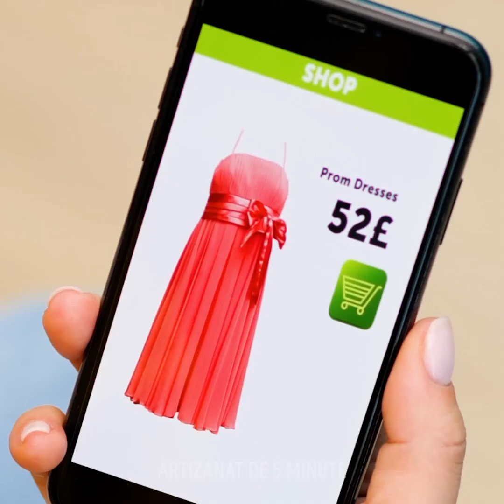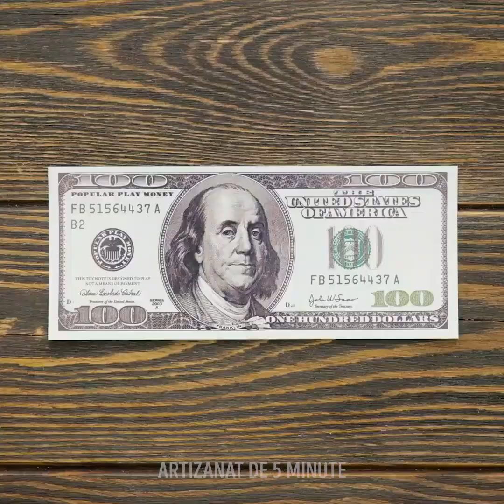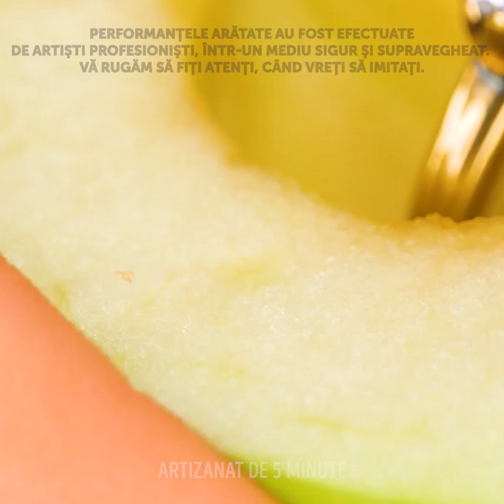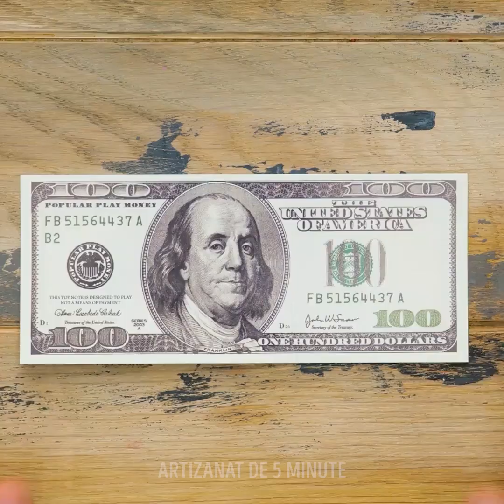CUM SĂ ASCUNZI ORICE || 28 DE TRUCURI TRĂSNITE, CARE CHIAR FUNCȚIONEAZĂ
LOCURI ÎN CARE ÎȚI POȚI ASCUNDE BANII, LA CARE NIMENI NU S-AR GÂNDI NICIODATĂ

Poți ascunde bani și obiecte mici și scumpe într-o coajă de ou. Curăț-o, pune lucrurile înăuntru și apoi acoperă gaura cu semințe. Toarnă deasupra super glue, pilește locul și apoi dă cu vopsea albă pe deasupra.
În zilele în care ieși la alergat, ascunde-ți banii și cheile în limba încălțărilor: taie-o pe mijloc, lipește de ea niște bandă cu scai și bagă-ți obiectele înăuntru, pentru a nu mai trebui să le cari cu tine.
Ia cu tine la plajă o țeavă de PVC și folosește-o pentru a-ți păstra băuturile la rece, în nisip.
Dacă ai de ascuns o sumă mare de bani, ia o bormașină și găurește fundul mai multor lumânări. Apoi umple găurile cu bani și acoperă-le cu bandă adezivă, pentru a-i împiedica să cadă din gaură.
Poți ascunde banii și într-o cutie de Pringles. Trebuie doar să scoți chipsurile din ea, să-ți pui înăuntru obiectele de valoare și apoi să adaugi deasupra chipsurile.

Marcaje temporale:
0:07 – Locuri incredibile în care îți poți ascunde banii
2:29 – Ascunde-ți banii printre chipsuri
5:08 – Surpriza din mâncare
6:39 – Idee incredibilă, pentru a ascunde un inel de logodnă
9:08 – Trucuri pentru a-ți ascunde banii
12:27 – Cum să repari gresia spartă din baie